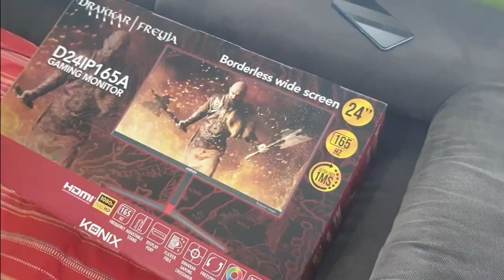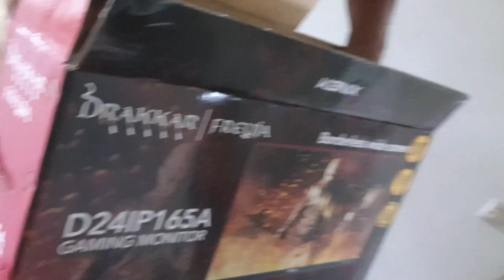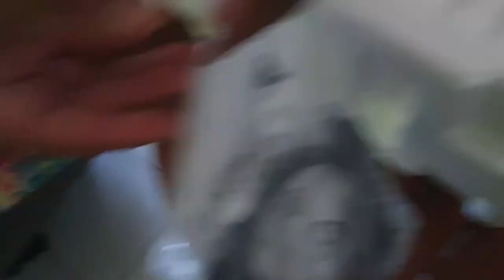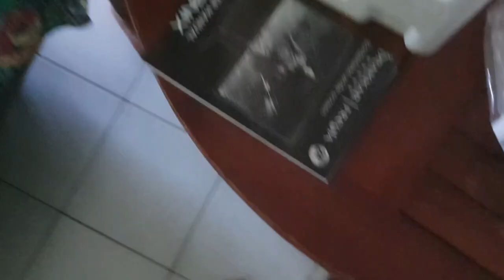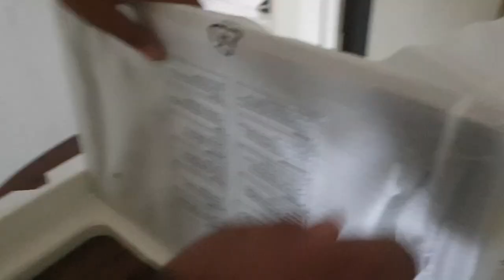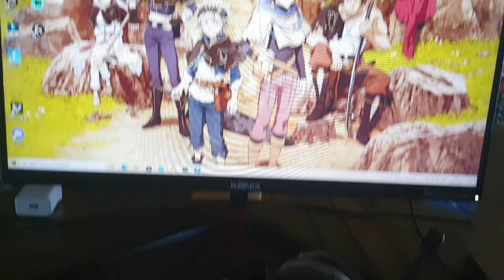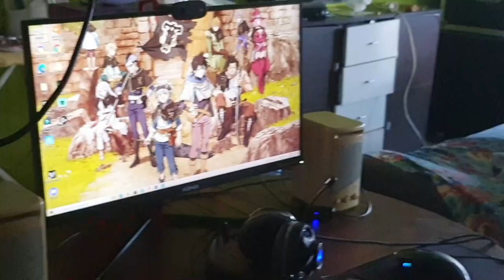JE DÉBALLE MON NOUVEL ÉCRAN GAMER (165 Hz)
lien instant gaming pour des réduction des 20% a 80% sur tout les jeux